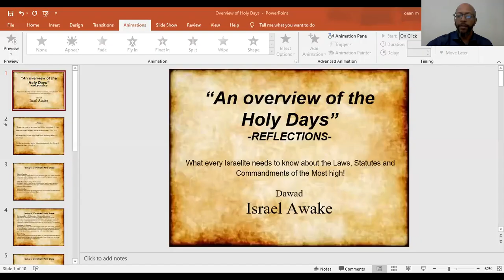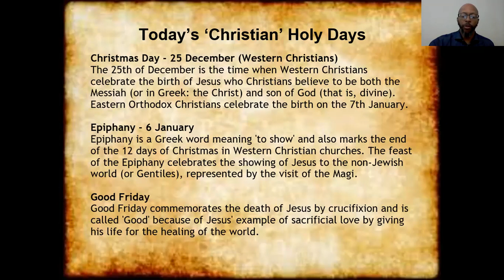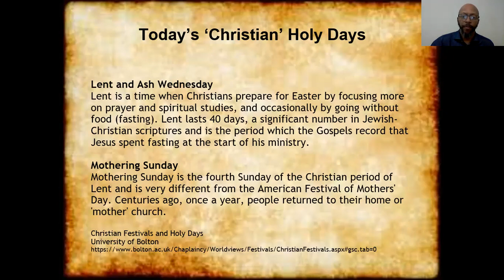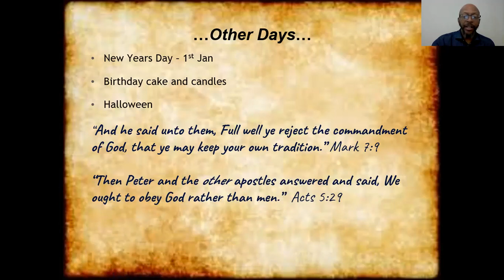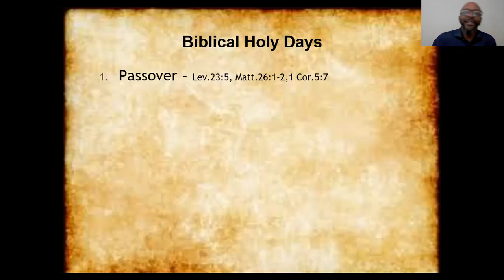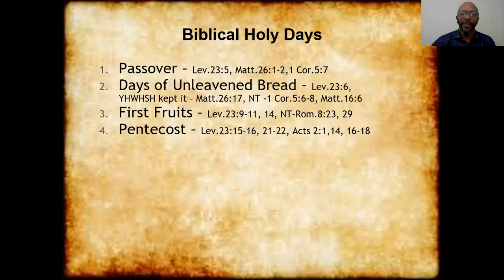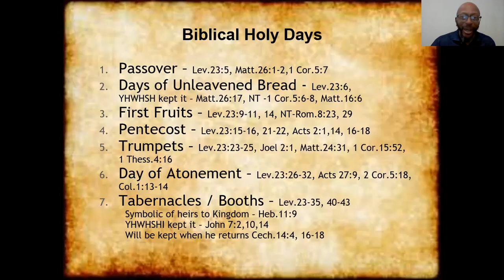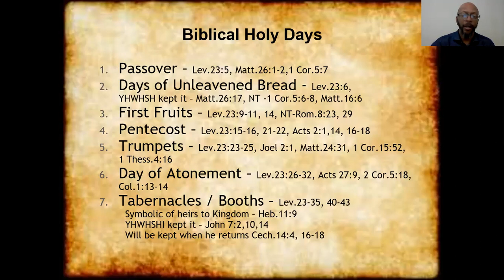Overview of the Holy Days - REFLECTIONS!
In this instalment of the 'REFLECTIONS' series of videos we reflect on the Holy Days of the Most High. This video is intended to be an overview of the Days to both edify and prepare the viewer for deeper study and observance.
Shalawam (Peace!)